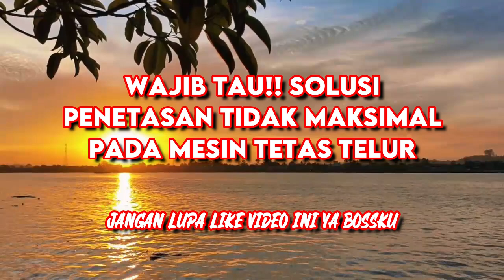WAJIB TAU‼️ SOLUSI PENETASAN TIDAK MAKSIMAL PADA MESIN TETAS TELUR🔴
Baiklah boss, kali ini kita akan berbagi tentang WAJIB TAU!! SOLUSI PENETASAN TIDAK MAKSIMAL PADA MESIN TETAS TELUR

Semoga bermanfaat